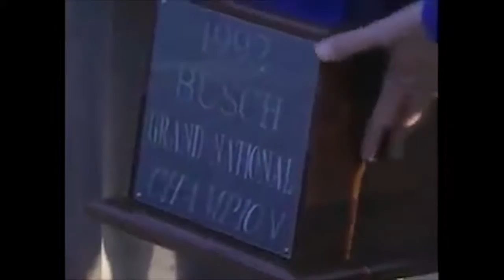John Hunter Nemechek Hype